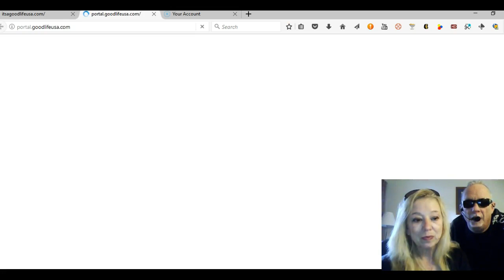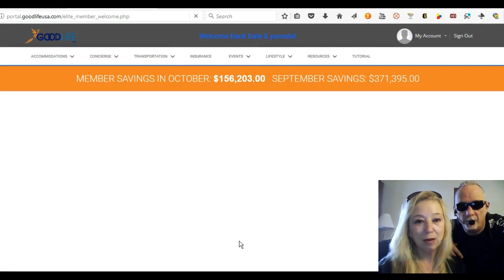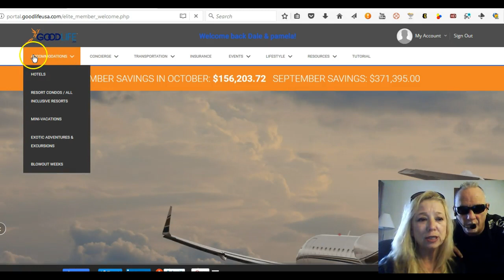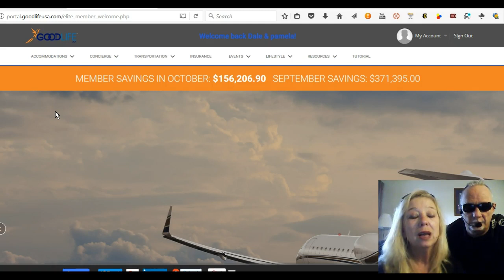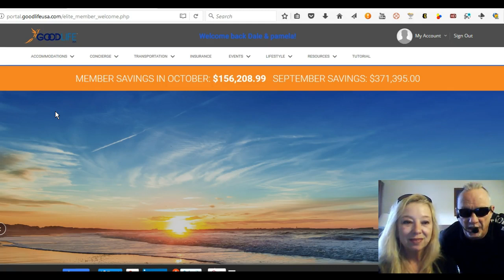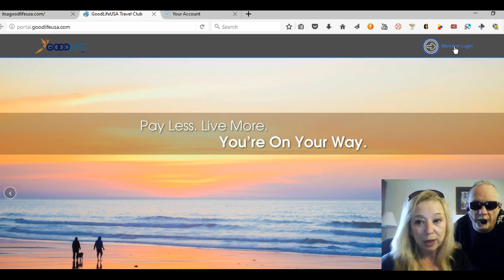Intro To The New GoodLIFE USA Search Portal WOW.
Intro To The New GoodLIFE USA  Search Portal. WOW. This communication is produced by an Independent Business Owner (IBO) with GOOD LIFE USA. GOODLIFE USA cannot and does not make any guarantees about your ability to get results or earn any money with our ideas, information, tools or strategies.
#1 TEAM LEGACY PRO TRAINERS DALE & PAM BAIRD, ID, 11323,

 Get your KEYS to the Team Legacy VAULT EXCLUSIVELY for TEAM LEGACY MEMBERS ONLY. YOU Will receive the most Advanced and Duplicatable training in the Industry

Dale & Pam Baird
Pro mentors/Pro Trainers